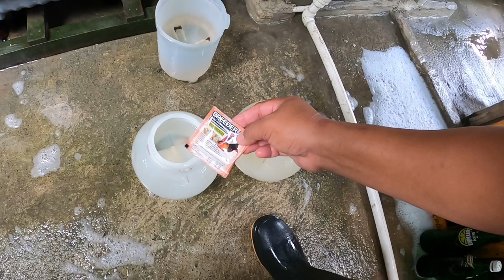Sawakas mga ka Noypi natanggal din ang putik kay MIA malinis na ulit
Malinis na ulit si MIA mga ka Noypi